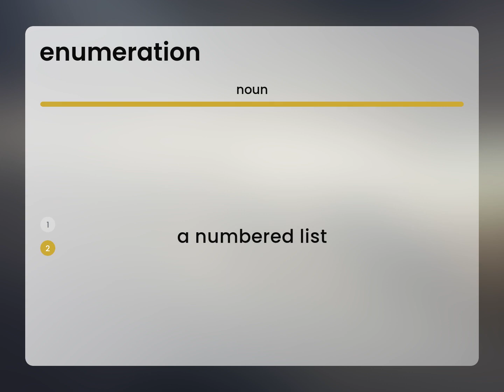Enumeration — ENUMERATION meaning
ENUMERATION in the dictionary